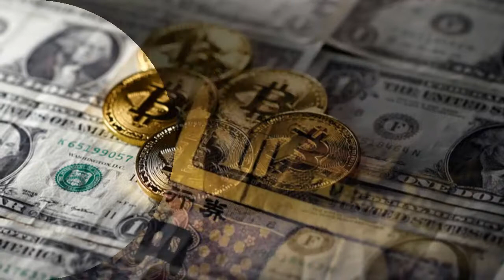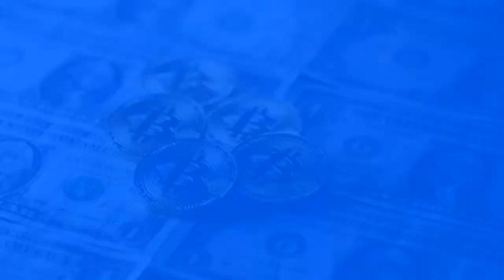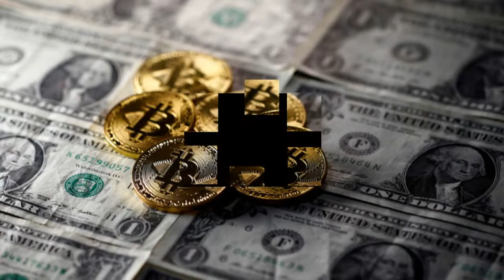Dollar inches up, shakes off weakness vs yen, Bitcoin briefly tops $14,000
TOKYO (Reuters) - The dollar edged up against peers on Thursday, shaking off earlier losses versus the yen, supported by signs that investors’ risk appetites were improving again and by optimism on U.S. tax reforms.